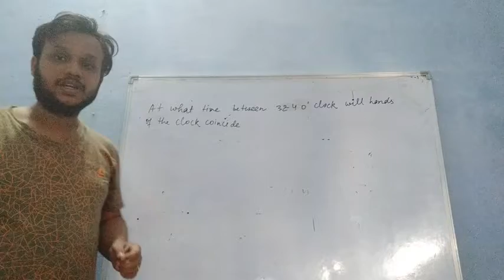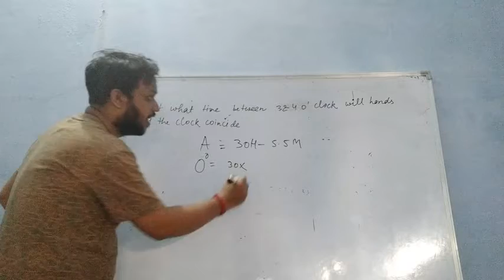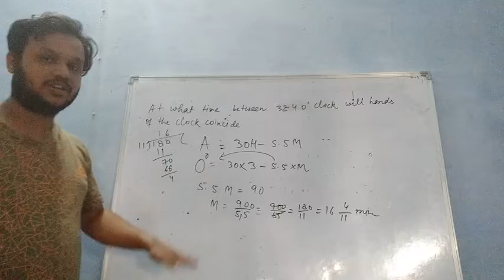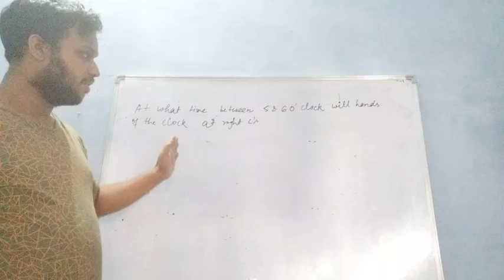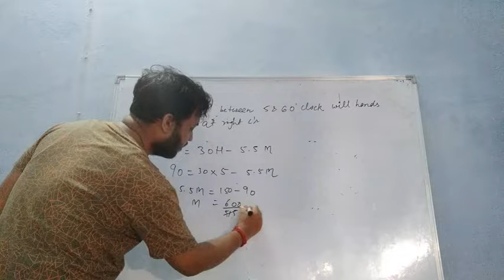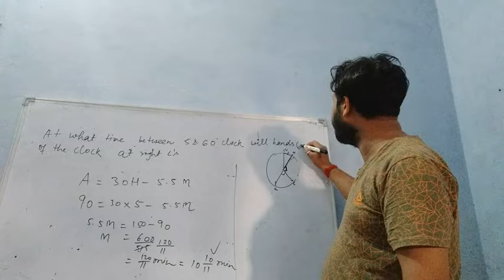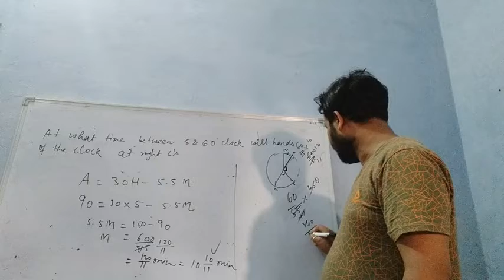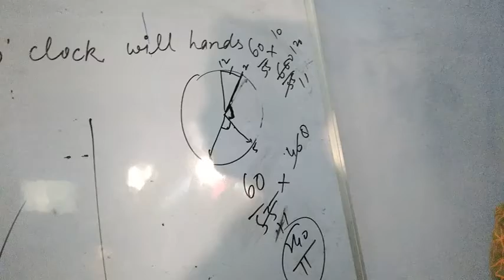Clock 3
Second type of question of clock